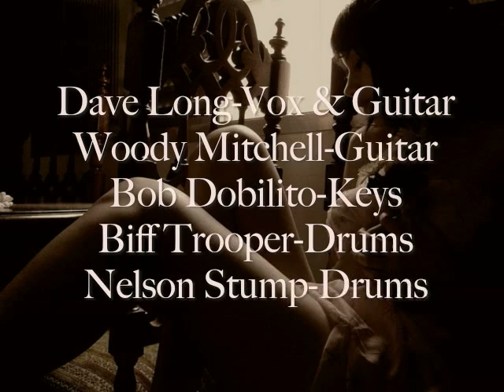Maryland Lady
By Tim Hardin